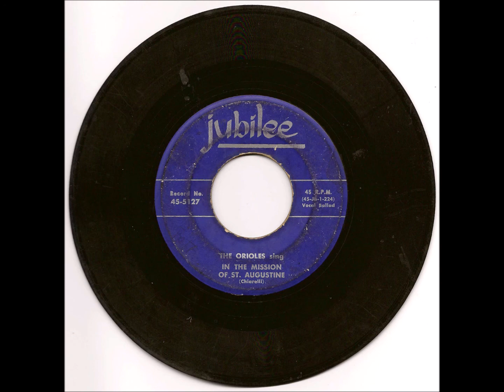The Orioles - In The Mission Of St Augustine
The Orioles ‎- In The Mission Of St. Augustine / Write And Tell Me Why

Label: Jubilee ‎- 45-5127
Format: Vinyl, 7", 45 RPM
Country: US
Released: 1953
Genre: Blues, Pop
Style: Vocal

Tracklist

A  In The Mission Of St. Augustine
Written by - Chiarelli

B Write And Tell Me Why
Written by - Glenn

This 7" 45 rpm record is from my collection.
Songs on this record are linked in consecutive order.  The next piece is linked in a window at the end of the video.
The flip side is available in a window at the end of this tune.